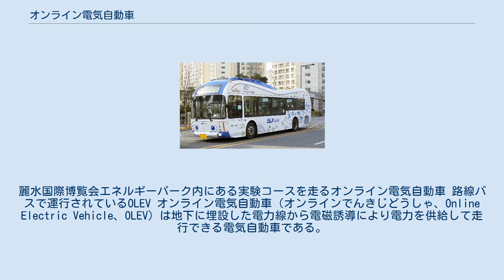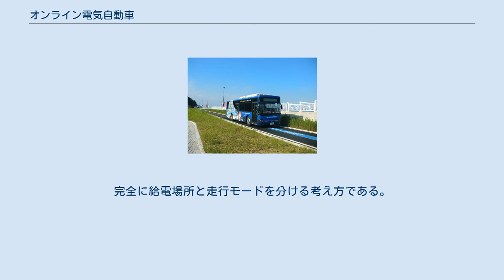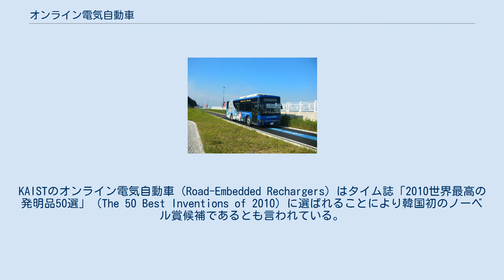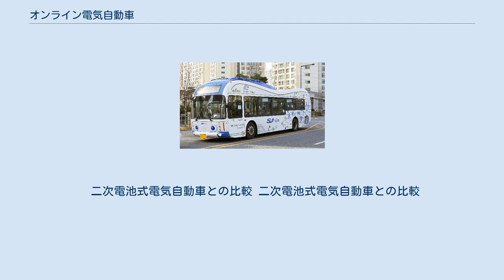オンライン電気自動車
麗水国際博覧会エネルギーパーク内にある実験コースを走るオンライン電気自動車 路線バスで運行されているOLEV オンライン電気自動車（オンラインでんきじどうしゃ、Online Electric Vehicle、OLEV）は地下に埋設した電力線から電磁誘導により電力を供給して走行できる電気自動車である。
架線（架空電車線）がない点が従来のトロリーバスと大きく異なる。
 部分的に電力線を埋設する場合は、走行中にバッテリーに充電することにより、電力線のない区間をバッテリーで走行する。
間断なく電力線を埋設する場合には走行にバッテリーを必要としない。
停車中のみのコイルと、走行時も使えるレール状給電線との使い分けが必要。
 韓国のオンライン電気バスの場合、バッテリー容量が二次電池式自動車の2割程度に抑えられ、運用コストは1/3程度に抑えられる。
充電装置を埋め込むのはバス停留所や駐車スペース、交差点など、路線全体の20 %。
 軌道走行中に充電し、軌道外を電池式EVとして走行する自動車は「2モード電気自動車」と呼ばれており、ドイツでは高速道路にリニアモーターを組み込み、自動車走行中に非接触給電により二次電池へ充電する構想がある。
これらの設備がない市中では通常のEVとして走行する。
完全に給電場所と走行モードを分ける考え方である。
 韓国科学技術院（KAIST）が開発し、2010年にソウル大公園内の循環バスで世界で初めて実用化された。
KAISTのオンライン電気自動車（Road-Embedded Rechargers）はタイム誌「2010世界最高の発明品50選」（The 50 Best Inventions of 2010）に選ばれることにより韓国初のノーベル賞候補であるとも言われている。
 2014年1月19日にはイギリスのミルトン・キーンズでもアラップとｅフリート・インテグレーテッド・サービス（三井物産の欧州子会社）によって無線充電可能な電気バスの実証実験が開始された。
このプロジェクトにはアリーヴァやライトバスも参画している。
 二次電池式電気自動車との比較 二次電池式電気自動車との比較